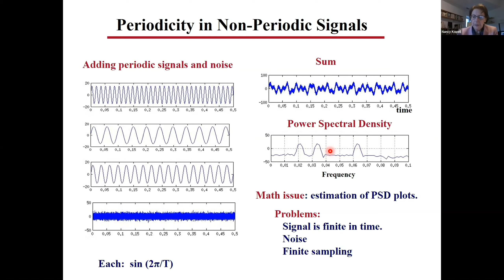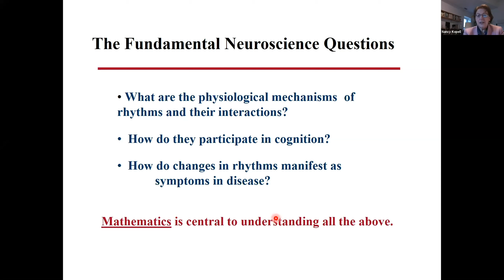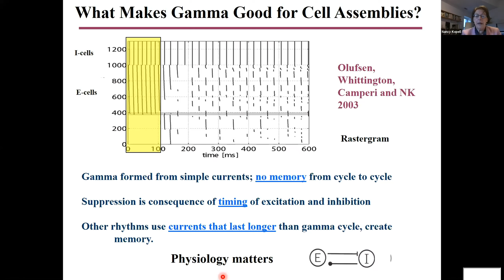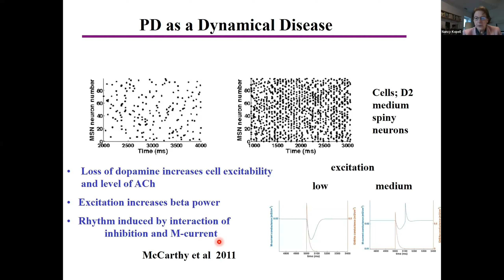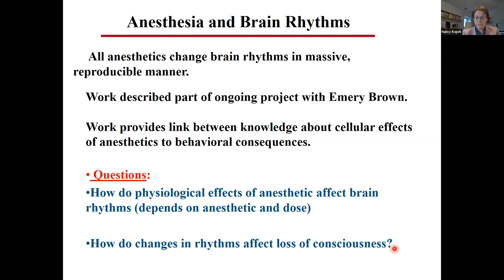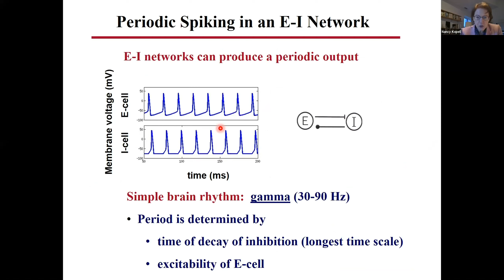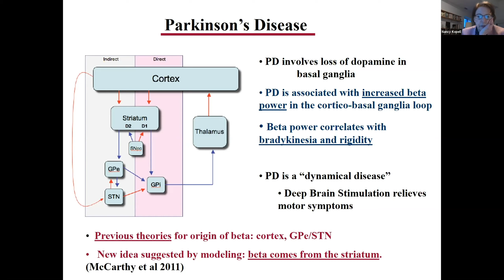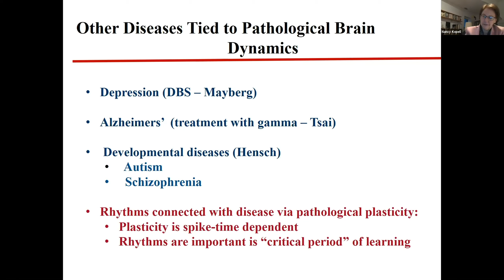Brain Rhythms in Health and Disease: Nancy Kopell, PhD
CCNY's fifth annual Cosloy - Blank Family Distinguished Scientist Lecture featured Dr. Nancy Kopell, professor of Mathematics and Statistics at Boston University. Kopell, an expert in brain dynamics and their cognitive implications, delivered her lecture virtually on October 7, 2020.